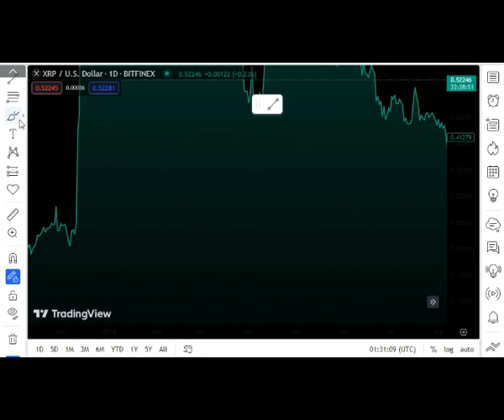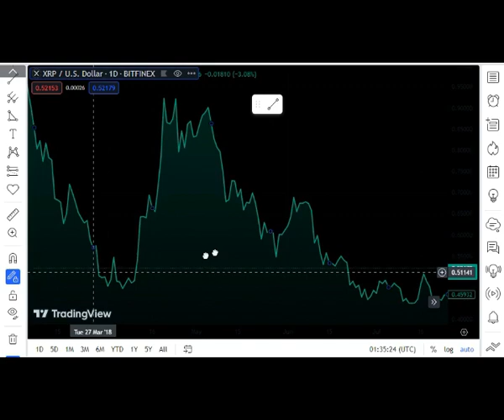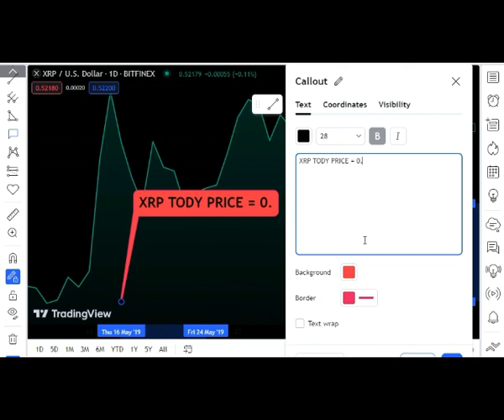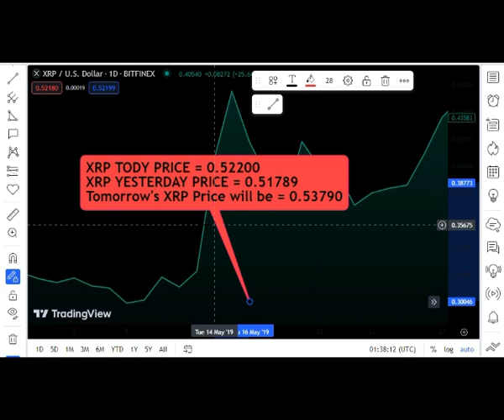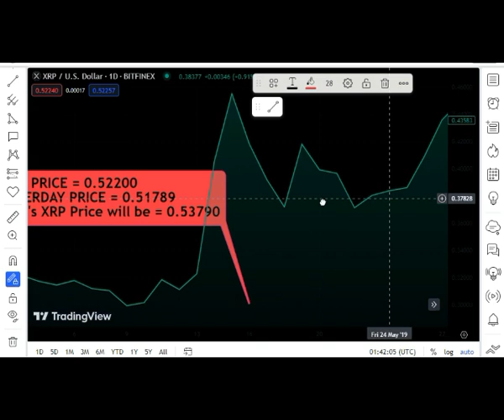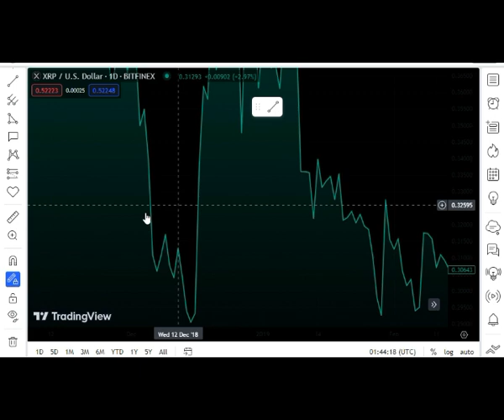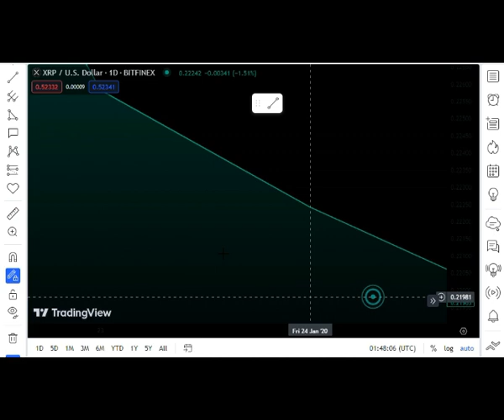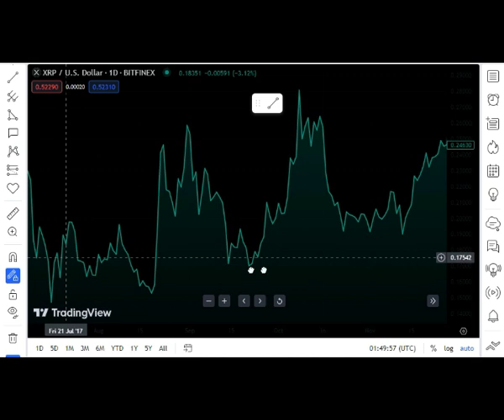Elon Musk Just Hinted To The Future XRP Price! XRP LATEST AND BIG NEWS TODAY'S